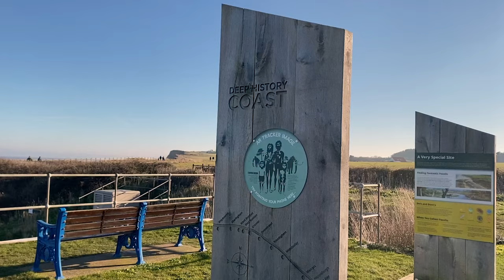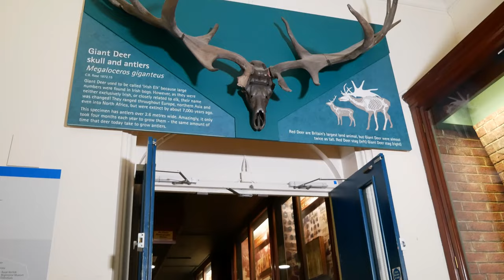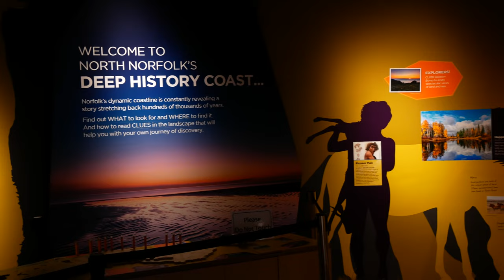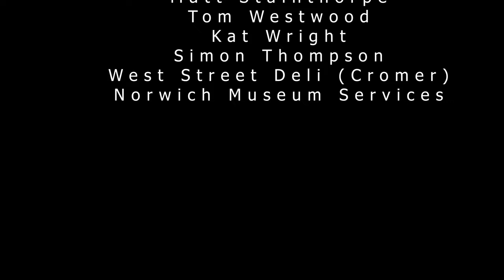Take A Walk Along The Coast | Student Short Film/ Poem | Norfolk's Deep History Coast Film Project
Part of the Deep History Coast Film Project and filmed by Paston College Students. This short film is inspired by a poem written by a student. ancient footprints, Mammoth bones, antlers and skulls,  fishermen and museums have all helped inform the film.

Poet: Phoebe Foulser
Filming Crew and Sound: Amy Godden, Poppy Campbell, Tallulah Darby

Take a Walk Along the Coast:
The world is changing evolving as we speak,
We built huts upon the coast,
And fed our families using boats,
What we can find here has no limitations,
We see the past as a wonder of beautiful creations,
So let us take a walk along the coast,
To see how the world keeps it spark,
From the earliest days a footmark is seen,
Which allowed our curiosity to grow,
From back when cave dwellers were seen as clean,
And we did not know where our future would go,
The footsteps of evolution mould our minds,
The way we are created is among our techniques
Of reason and knowledge left behind.
Then a mammoths tusk from days gone by
Was found out of chance and luck,
As time grew old we learnt more and more,
Until out curiosity was struck.
But you would be mistaken if you though that was all,
Because the coast is a pathway of ghosts.
Our children walk in our ancestor footsteps,
And we convince in our minds,
The world we live in,
Is much more refined.
So take a walk along the coast ,
Relive the past, history and ghosts,
And remember, by learning where we came from,
And where we began,
We become better people,

Original poem by Sam Cross